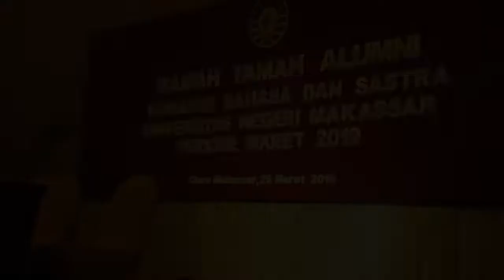Ketum IKA IKIP/UNM (Drs. H. A. Nurdin Halid) Memberikan Beasiswa Kepada Wisudawan Terbaik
Selamat Kepada Wisudawan Universitas Negeri Makassar Periode Maret  2019.

Presented by @WMVIDEOS